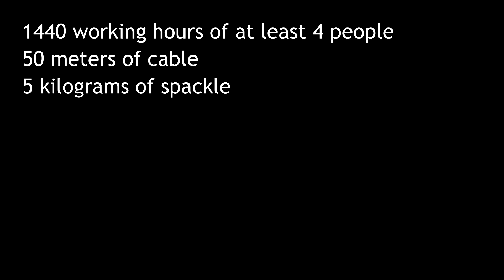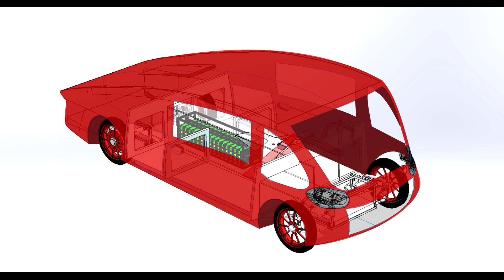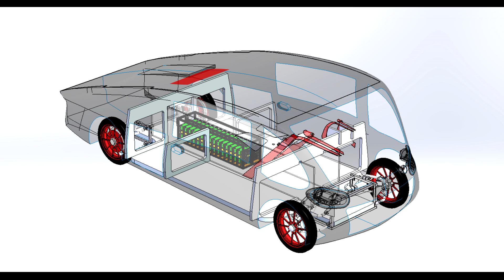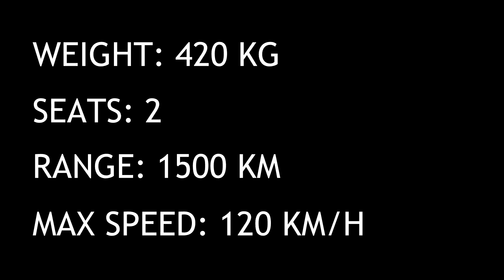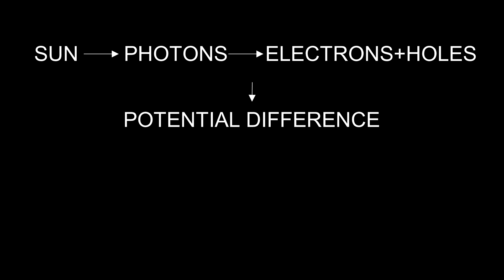Solar-powered dreams | Matylda Stefanowska, Katarzyna Zielińska | TEDxPiotrkowskaStreet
Courage is the motor of every innovative idea. The Lodz Solar Team has such courage - a group of students from the Lodz University of Technology, that built the first Polish solar-powered vehicle called Eagle One. An outstanding idea and eager enthusiasm pushed students through many obstacles and let their vehicle conquer Australia and South Africa, proving that solar energy can be used effectively in everyday life

 Katarzyna Zielińska – student of 4th year of Business and Technology at the International Faculty of Engineering, Lodz University of Technology;
Matylda Olga Stefanowska – student of 2nd year of Gestion et Technologie at the International Faculty of Engineering, Lodz University of Technology.
Members of Lodz Solar Team – first team from Central and Eastern Europe that has designed and built a solar-powered vehicle, awarded with the Safety Award at Bridgestone World Solar Challenge 2015 in Australia. They are currently preparing for 2016 Sasol Solar Challenge in the Republic of South Africa.